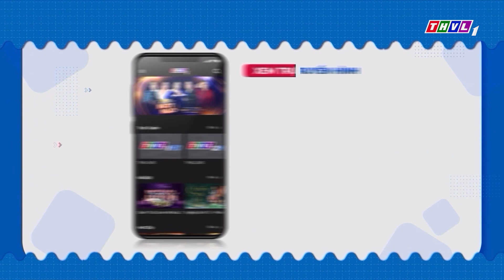Bác sĩ gia đình - Tập 259: Chế độ dinh dưỡng ở người bệnh ung thư